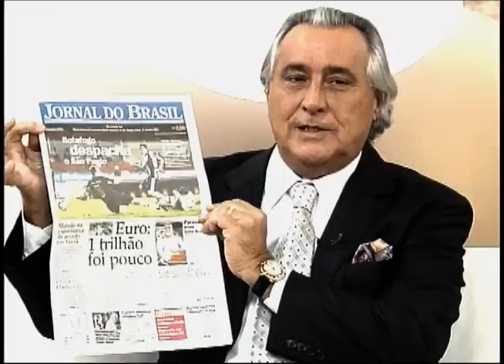Jorge Picciani - Programa Deles & Delas - Parte 1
Programa exibido no dia 23 de maio de 2010